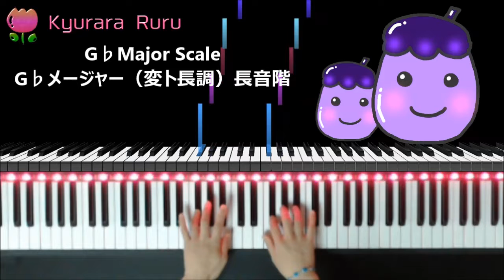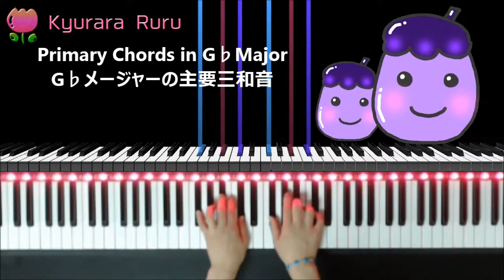PAGE 38 - Bastien piano basics Piano : Level 4 / 38ページ バスティンピアノベーシックス - レベル 4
Page 38
『 G♭Major Scale, Primary Chords in G♭Major 』

レベル4
38ページ
『 G♭メージャー（変ト長調）長音階、G♭メージャーの主要三和音 』

🎀このイラストはきゅららが描きましたよ☆
This picture was drawn by Kyurara Ruru.

+｡｡.｡･.｡*ﾟ+｡｡.｡･.｡*ﾟ+｡｡.｡･.｡*ﾟ+｡｡.｡･.｡*ﾟ+｡｡.｡･.｡*ﾟ+